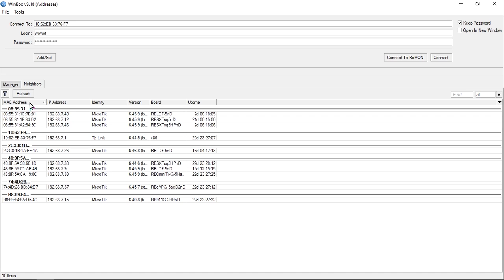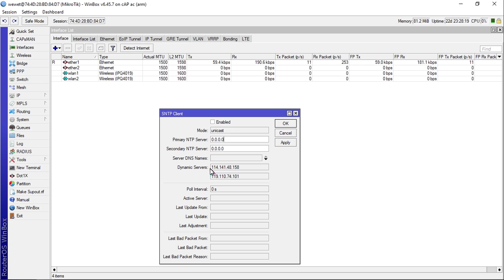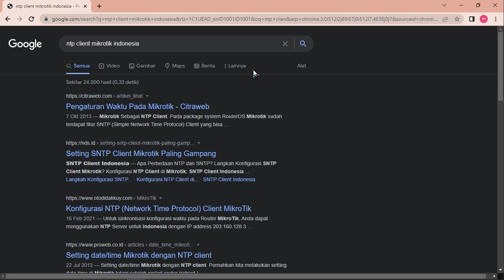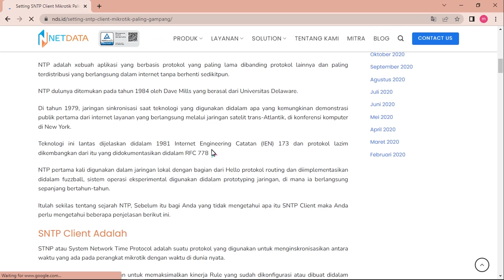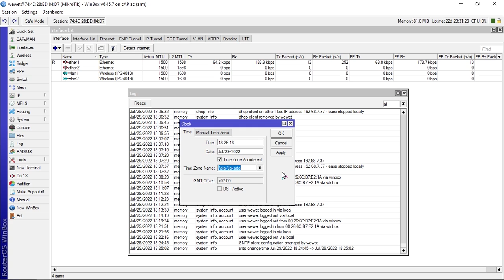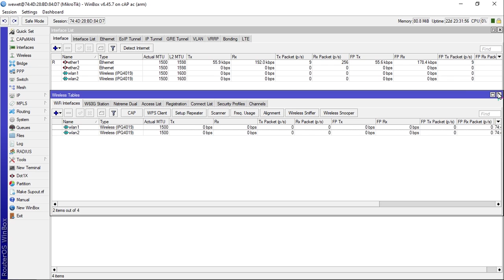CARA SETTING JAM DI MIKROTIK SECARA OTOMATIS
CARA MENINGKATKAN SEO MENGGUNAKAN TUBEBUDDY

Halo para youtuber semuanya,, selamat datang kembali di RouTing Channel.
Kali ini saya akan membahas tutorial mengenai mikrotik, yaitu " CARA SETTING JAM DI MIKROTIK SECARA OTOMATIS "
Di video sebelumnya saya sudah membahas cara setting mikrotik sampai terhubung ke internet dan setting mikrotik hotspot.

Semoga video informasi " CARA SETTING JAM DI MIKROTIK SECARA OTOMATIS " bisa membuat mempermudah kalian dalan setup jaringan internet kalian.

        "No Gimmick"